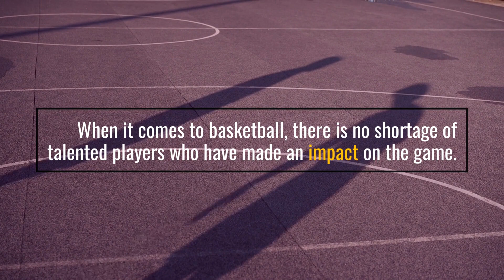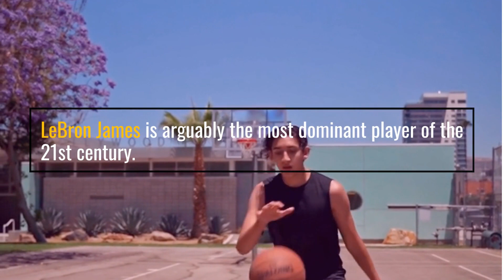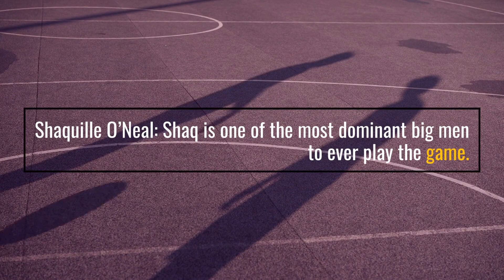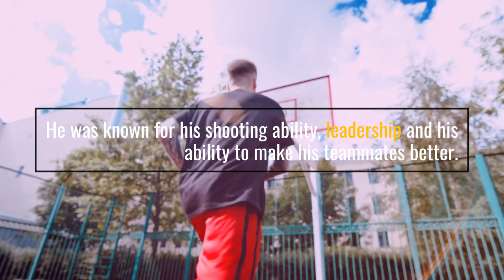Ten Greatest Basketball Players Of All Time?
The ten greatest basketball players of all time is a hotly debated topic, but it's one that always sparks some great conversations. From the early days of the game, to the modern age of the NBA, these athletes have cemented their place in history as the greatest of all time.

Kareem Abdul-Jabbar is widely recognized as the greatest center of all time. His record for most points scored in a career stands as one of the most untouchable records in the sport. His dominance on both ends of the floor is unparalleled, and he has won six NBA championships and two finals MVP awards.

Michael Jordan is considered by many to be the greatest basketball player of all time. His ability to take over games and lead the Bulls to six championships is legendary. His ability to score, defend and lead his team to victory is unparalleled.

Magic Johnson was one of the greatest point guards of all time. His ability to control the tempo of a game and make his teammates better was remarkable. Johnson was an excellent passer and rebounder, and he was a key component of the Los Angeles Lakers' five championship teams.

Larry Bird was one of the most complete players the game has ever seen. His offensive prowess was unmatched, and his ability to make his teammates better was remarkable. Bird was also an outstanding defender and helped the Boston Celtics to three championships.

Kobe Bryant was one of the most dangerous scorers in the game. His ability to take over games and make clutch shots was unmatched. His five championships and two finals MVP awards are a testament to his greatness.

LeBron James is considered by many to be the greatest player of this generation. His ability to impact the game on both ends of the floor is unmatched. He has won four MVP awards, three championships, and he is on track to become the all-time leader in points scored.

Tim Duncan was one of the most consistent and reliable players in the game. His ability to dominate both ends of the floor was remarkable, and he was the cornerstone of the Spurs' five championship teams.

Shaquille O'Neal is one of the most dominant big men the game has ever seen. His size and strength allowed him to dominate the paint on both ends of the floor. He won four championships and one finals MVP award over his illustrious career.

Bill Russell was one of the greatest defenders and rebounders in the game. His 11 championships are unmatched, and his ability to impact the game on both ends of the floor was remarkable.

Wilt Chamberlain was one of the most dominant players in the game during his era. His single-game scoring record of 100 points still stands, and his ability to impact the game on both ends of the floor was remarkable.